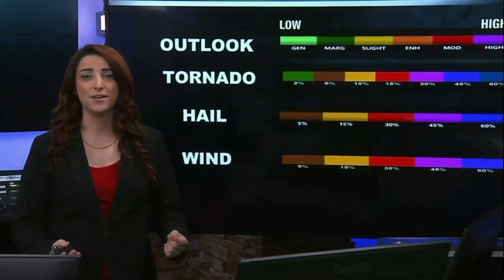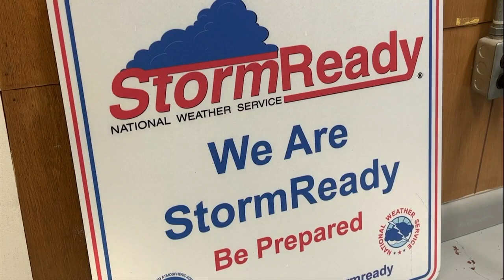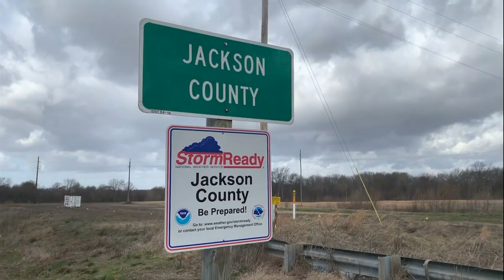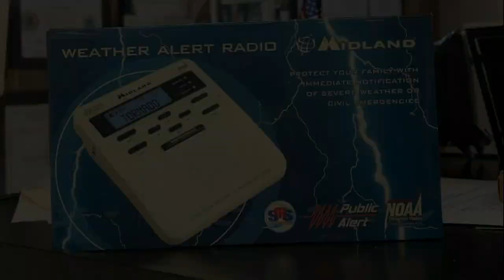Tornado Education SAVES Lives Part 2